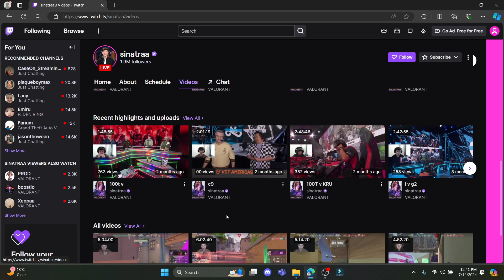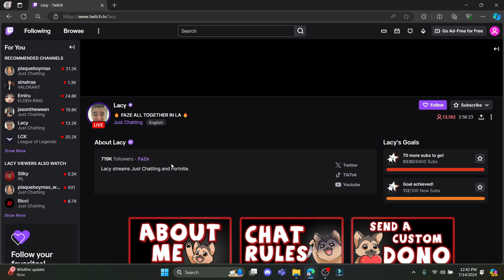How to Watch Old Streams on Twitch (2024)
In this video, I'll show you how to watch old streams on Twitch. We'll go through the steps to find past broadcasts and watch them anytime you want. This way, you won't miss any of your favorite content, even if you couldn't catch it live.